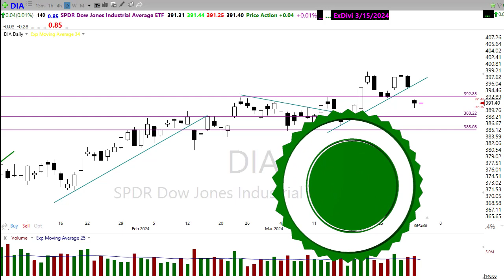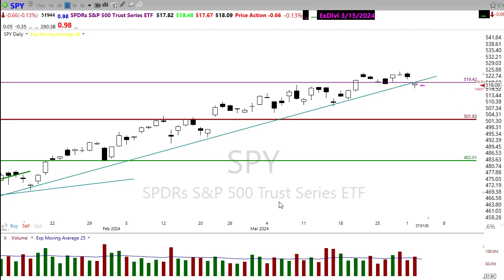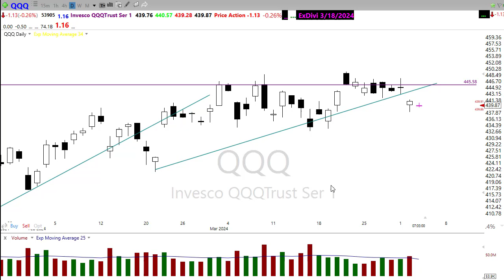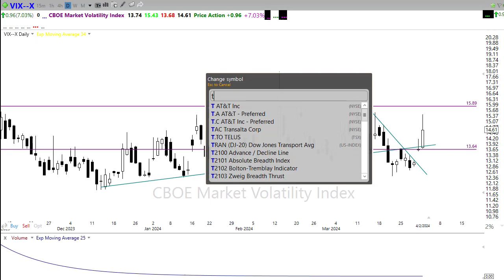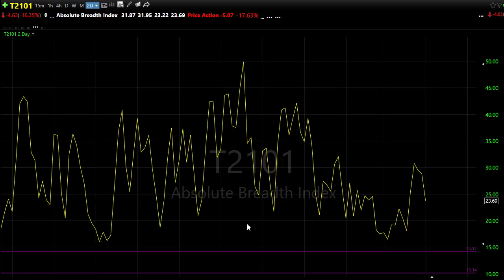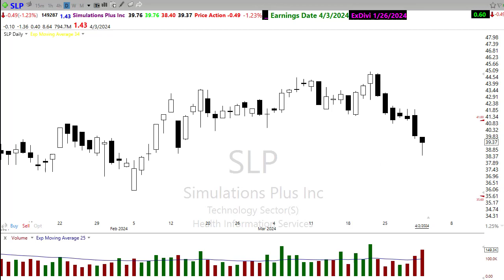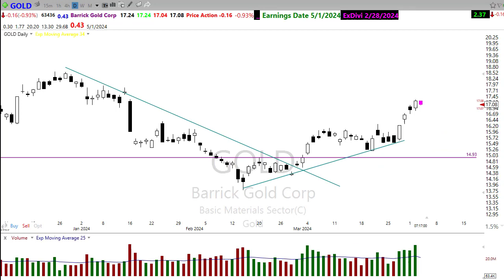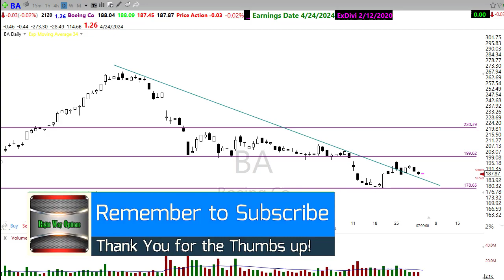Morning Market Prep | Stock & Options Trading | 4-3-24